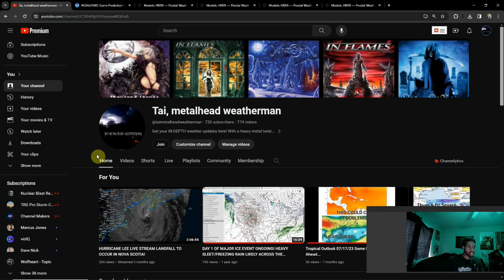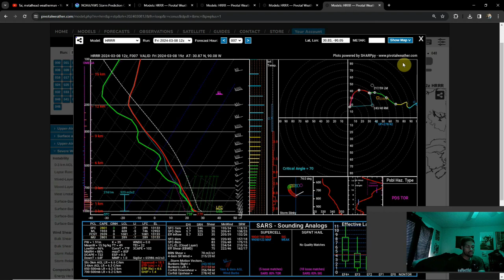Could These Storms Overperform Today & Tomorrow?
The potential these next couple days have should NOT be understated! While there are fail parameters that can come into play, some trends show some potentially ominous signs...